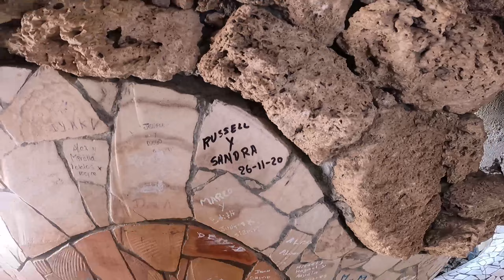Vamos a comer - Huancayo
Huancayo es la incontratable ciudad del Perú y en este video vamos a probar lo mejor de su gastronomía.